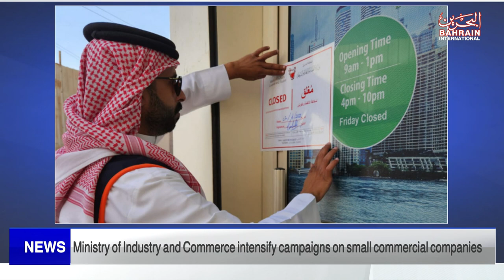BAHRAIN NEWS CENTER : ENGLISH NEWS 23-06-2023